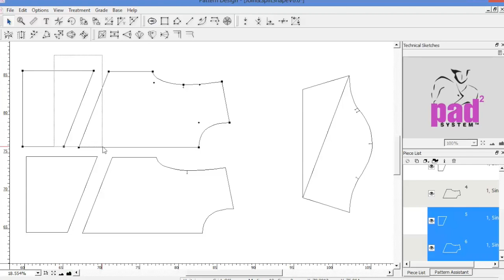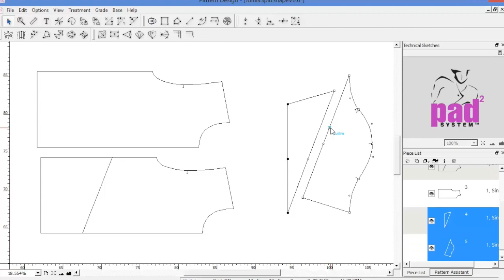Join and Split Shapes